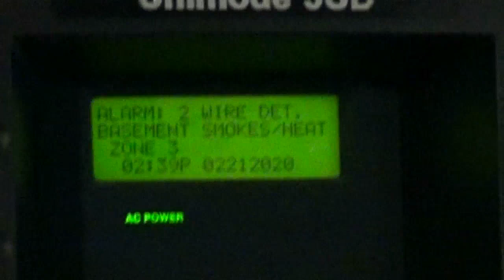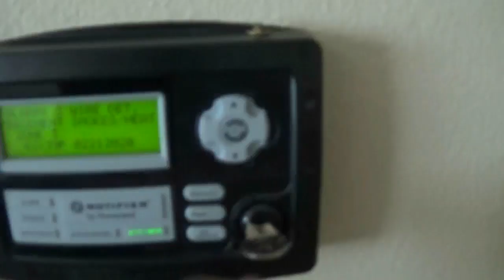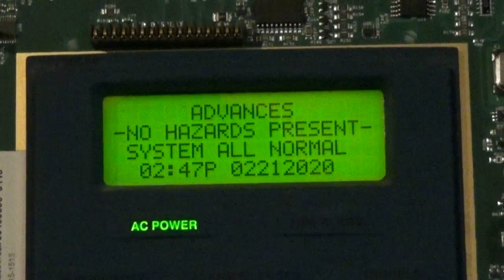System Test 33 - New Changes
I know this video is 2 months late, but here you go. Made some changes to the notification appliances. This is my second favorite system I've put up. Enjoy!

*NOTE* NEVER PULL A FIRE ALARM IN ANY BUILDING, UNLESS THERE IS A FIRE, OR DONE SO WITH PERMISSION! I AM NOT RESPONSIBLE FOR YOUR ACTIONS!
THIS WAS A CONTROLLED TEST, MEANING NO EMERGENCY WAS REPORTED TO AUTHORITIES.

*Do Not Copy Content in This Video*